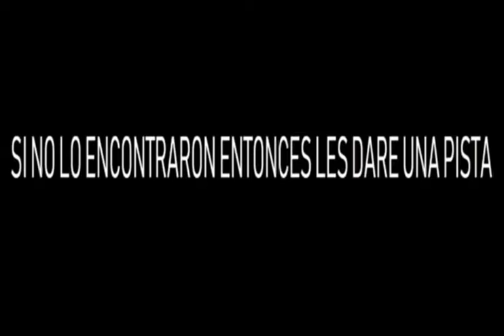Mensaje Submininal En Mickey Mouse